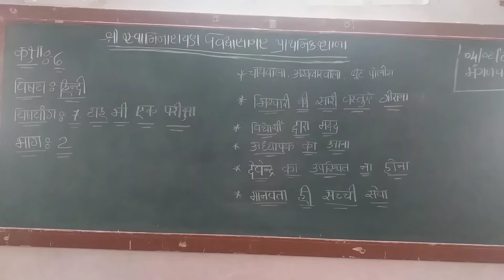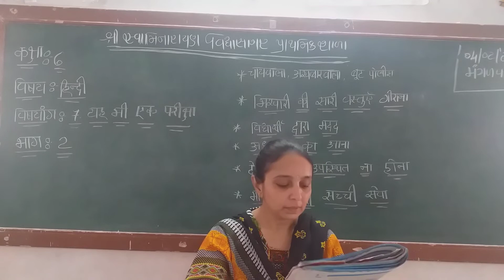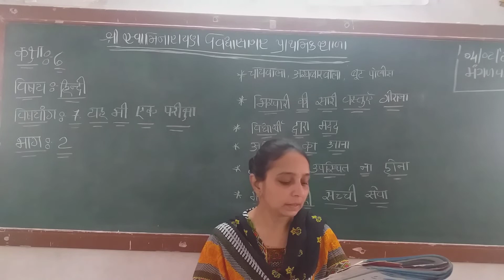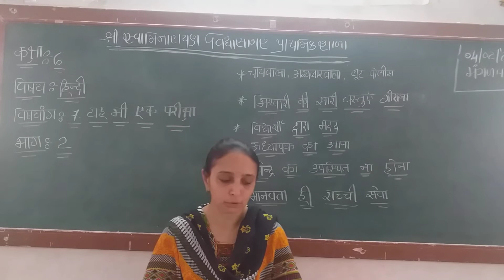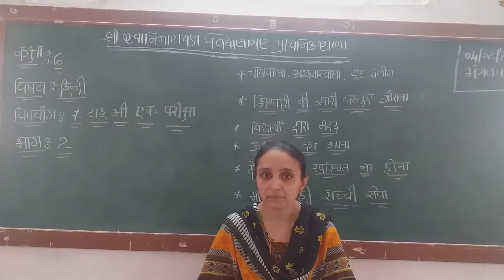std 6 हिन्दी ऐकम 7 यह भी एक परीक्षा भाग 2 તૃપ્તિબેનનાવડીયા